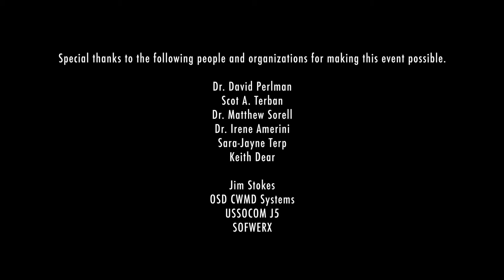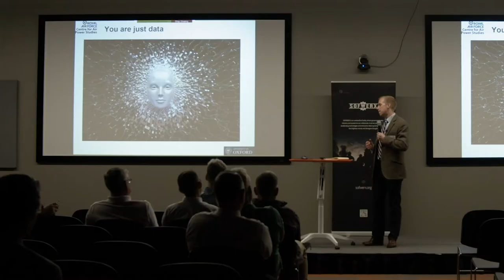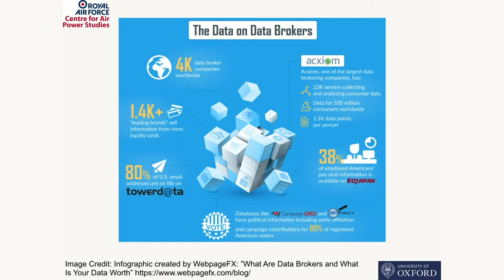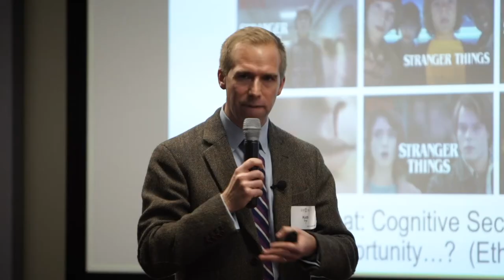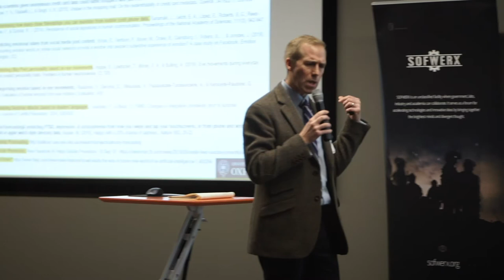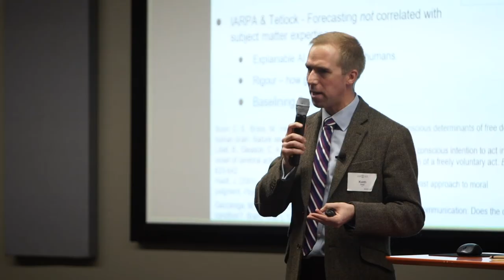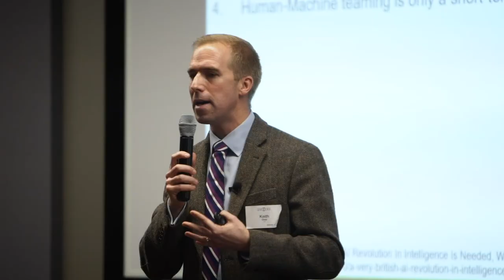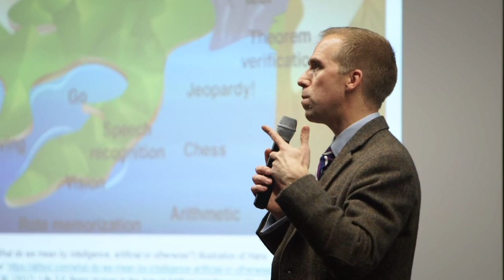SOFWERX J5 Donovan Group Radical Speaker Series: Keith Dear